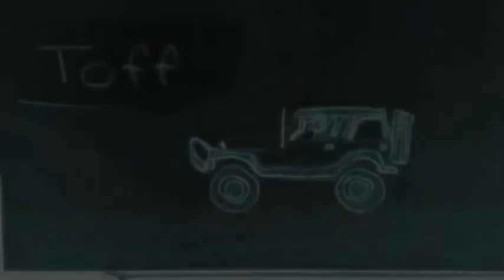Zombie Jeep Movie